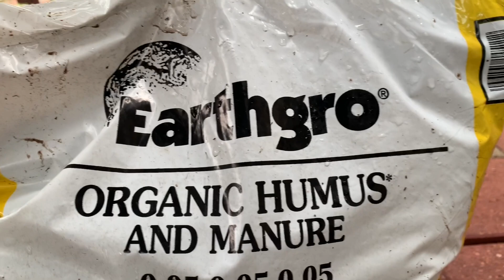Kỷ Thuật Chiết Cây Tất . Ra Bông Rất Nhanh